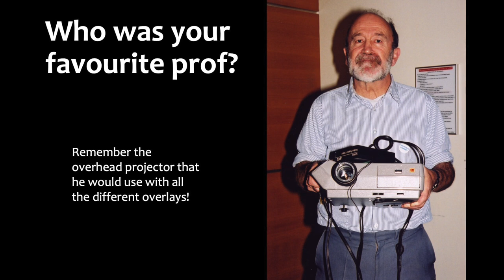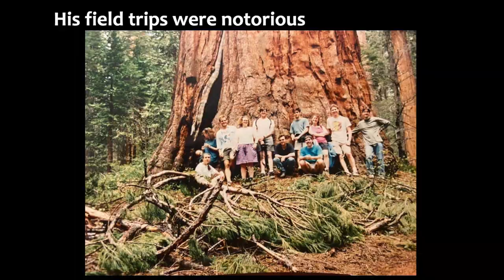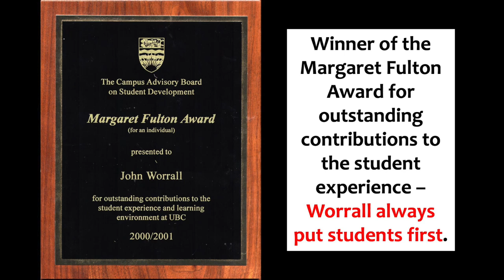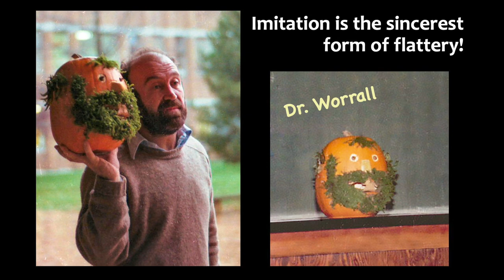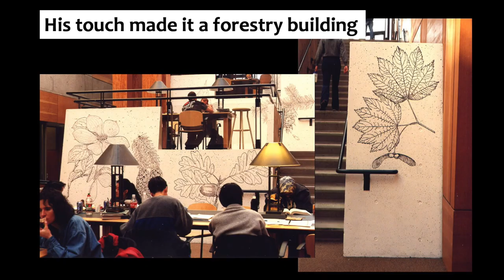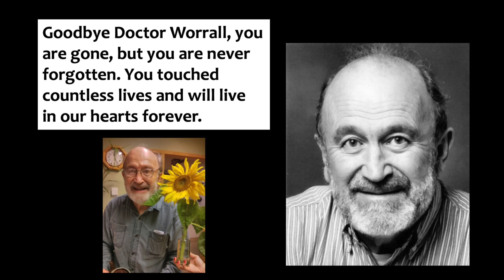Worrall Celebration Slide Show HD 1080p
This was the slide show shown at John Worrall's Celebration of Life. The soundtrack represents his love of classical music.